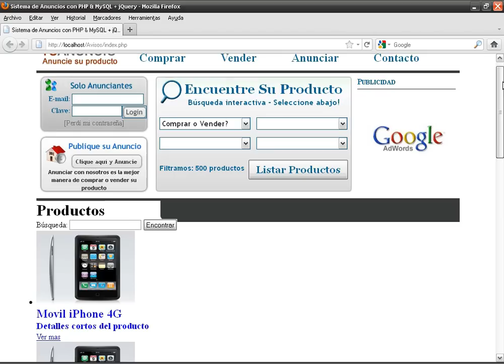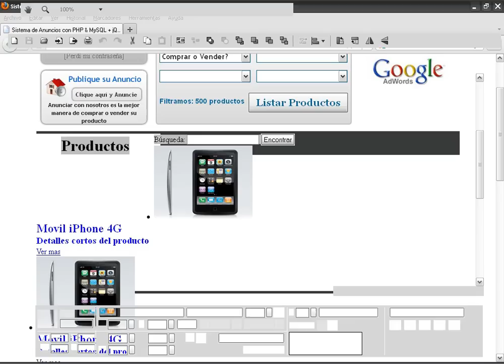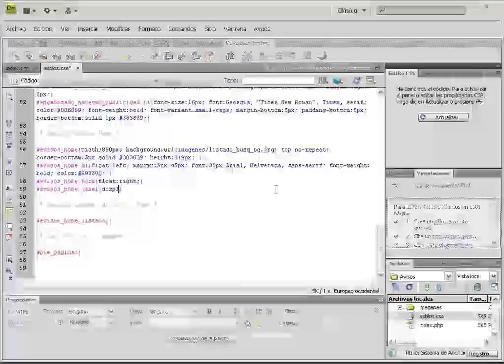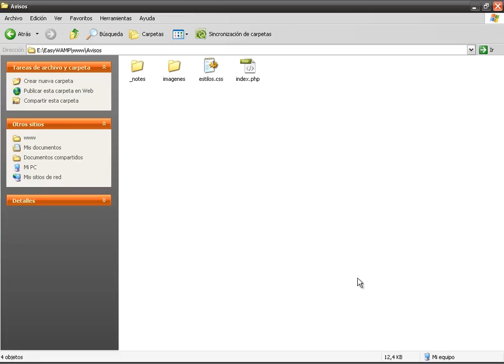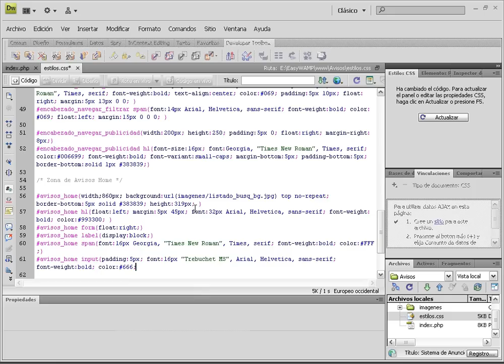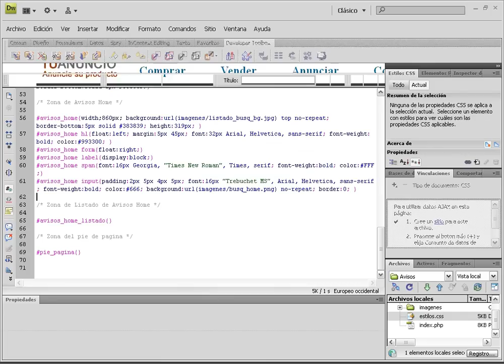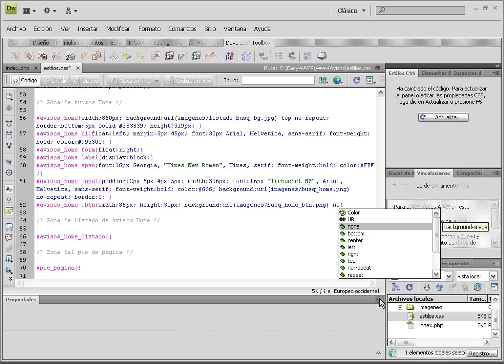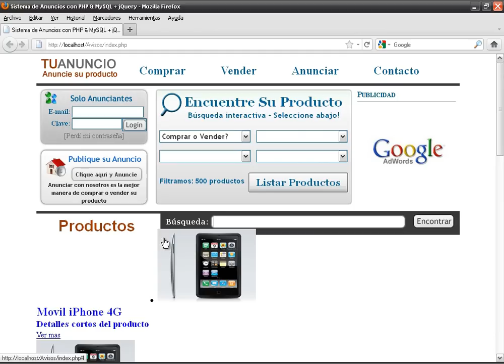VIDEO NO. 21 - PROYECTO 04 - Desarrollo de un Sistema de Anuncios con PHP & MySQL.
Continuamos el formateo de los estilos en la zona de productos. Inicio del formateo del formulario de búsqueda con la caja de texto en la búsqueda y con el botón encontrar.

Dedicado a mi estimada primita y amiga.